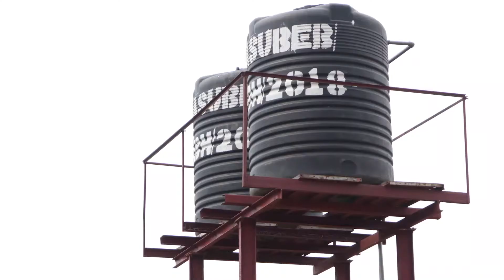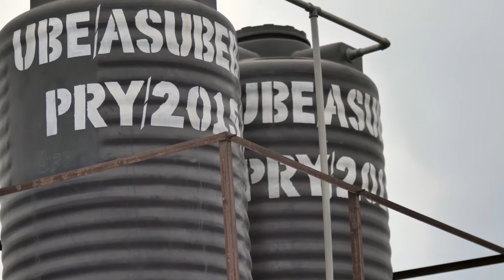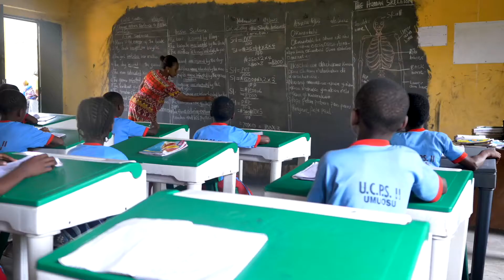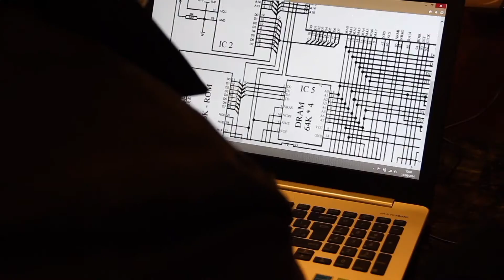INSIDE ABIA WITH AGATHA. EDUCATION PRT 2